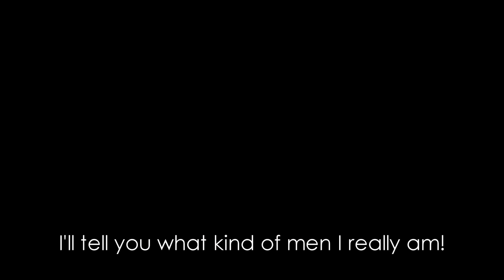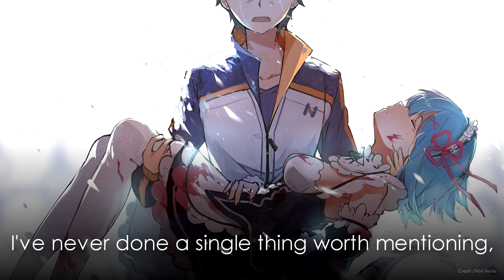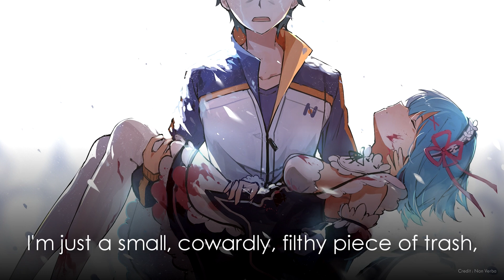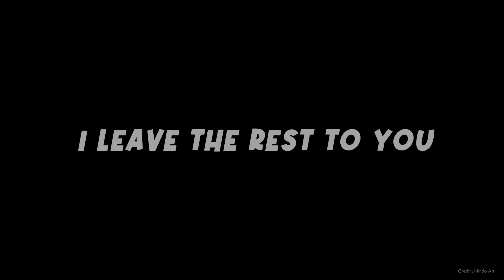Top Saddest Anime Quotes/Philosophy that I love with Voice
🔸 Image | Screenshot from the original scene

🔸 Music | End Screen Music is created by me, Please share your thoughts about it in the comments.

🔸 Credit | Nindo Art ( Neji Death Naruto Shippuden, Jiraya Last Words Naruto Shippuden, Zabuza Speech Naruto)

By isolating these words that I believe transcend fiction into reality I hope to bring focus to them so others can contemplate and learn something good from it. Enjoy!